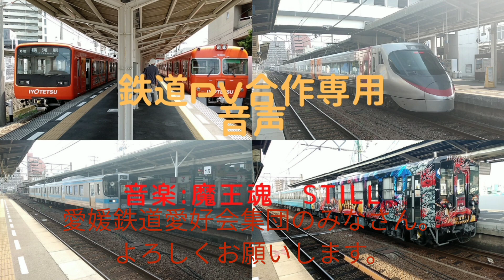【鉄道PV合作専用】愛媛鉄道愛好会集団と一緒！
合作のための音源です。
落花星鉄道チャンネルに合作があります。
そちらもご覧ください。こちらのリンクから見れます。